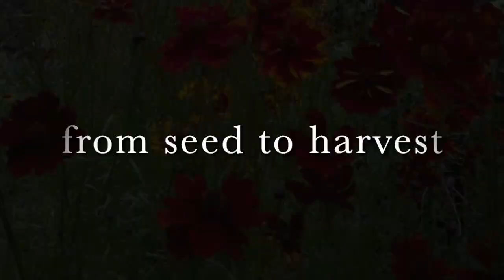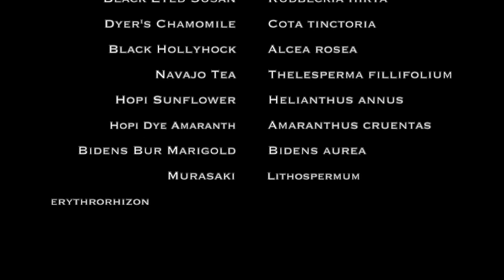IndigoFest 2021 GrowAlong HD 720p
Welcome to the Indigofest Growalong!
 You're invited to join Iris and Britt May 1st through September 30th as we share processes from our dye gardens on the northcoast of Oregon with you in the comfort of your growing space. Our 5 monthly subscription tiers offer weekly newsletters & blogs, monthly Live instruction sessions, a private online Growalong community, Ebooks & printables, naturally-dyed gifts, private sessions, and so much more!

Who can join? All are welcome, whether you're patio planting in pots, window boxes, backyard beds, community garden plots, or farm fields.

Plants we'll be featuring this season:
Japanese Indigo- persicaria tinctoria
Madder Root- rubia tinctorum
Weld -reseda luteola
Sulfer Cosmos- cosmos sulpherous
Lanceleaf & Dyer's Coreopsis- coreopsis lanceolata & coreopsis tinctoria
Dyer's Chamomile- cota tinctoria
Marigolds- tagetes erecta
Black Knight Scabiosa- scabiosa atropurpurea
Our vision is to nurture and support you through the growing season with inspiration, ritual, and communal connection as we grow along together with our plants.
XXOO-Britt & Iris